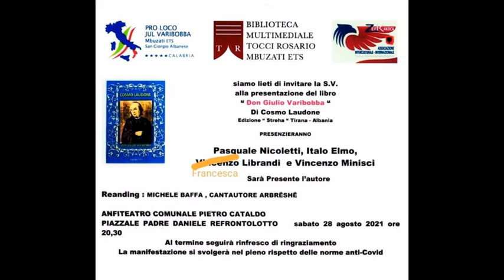Presentazione "Don Giulio Varibobba" di Cosmo Laudone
Presentazione del volume "Don Giulio Varibobba" del  cav. Cosmo Laudone

Sabato 28 agosto 2021 - San Giorgio Albanese (CS).

Moderatore: Michele Baffa (cantautore arbereshe)
Saluti istituzionali: Gianni Gabriele (Sindaco di San Giorgio Albanese)
Relatori:
Franco Vasto (cantautore arbereshe)
Italo Elmo (storico arbereshe)
Francesca Librandi (scrittrice e blogger)